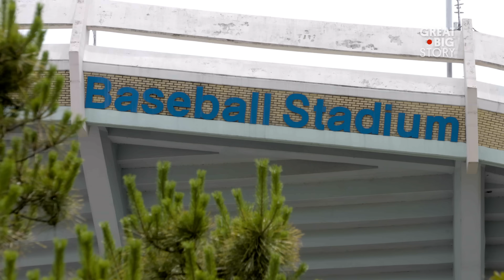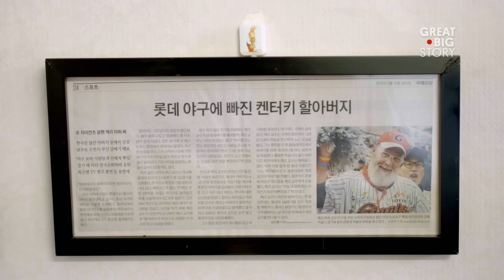Korean Baseball 101: Way Beyond the Bat Flips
Baseball in South Korea is more than a game. It’s akin to a religion. American missionaries first brought the sport to the peninsula in 1905, and the country absolutely loved it. Today, the Korean Baseball Organization (KBO) features 10 teams and a unique sporting culture all its own. The city of Busan and its hometown Lotte Giants have a particularly passionate fan base. From the hitters’ flashy bat flips, to the team’s famous “cheermaster” and its unlikely American super fan, consider this is your crash course on the joyful madness that is Lotte Giants fandom.